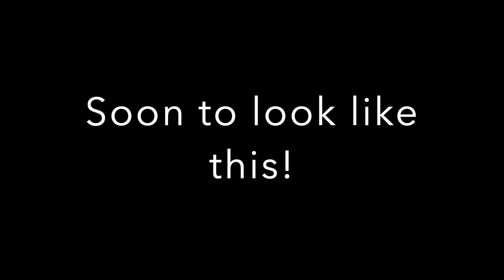Thermomix Black Forest Yule Log for Festive Cook Along Cooking Class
Thermomix Black Forest Yule Log for Festive Cook Along Cooking Class - this is not a stand-alone video and has no audio as I will be speaking over it during our class. Our class time is short and this video has been done to provide an up-close look at "how-to", but not in real time.